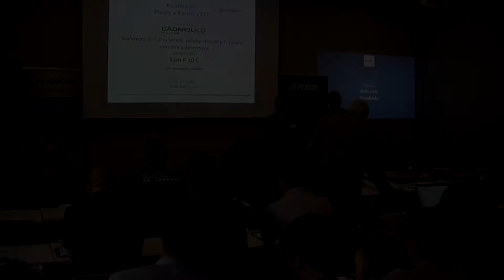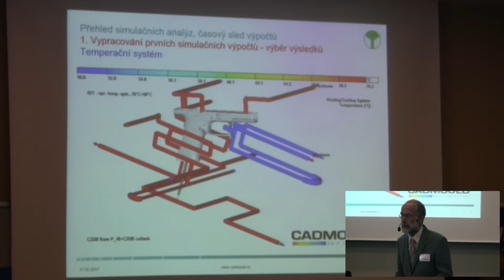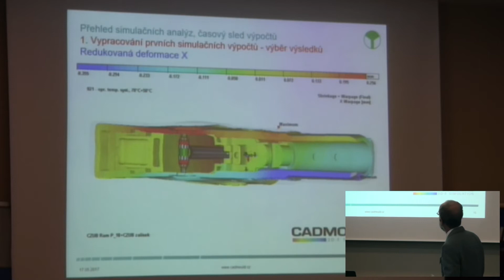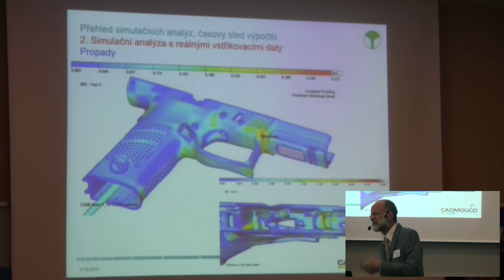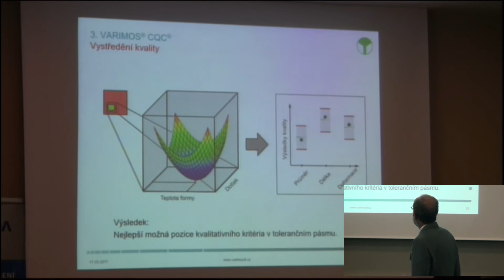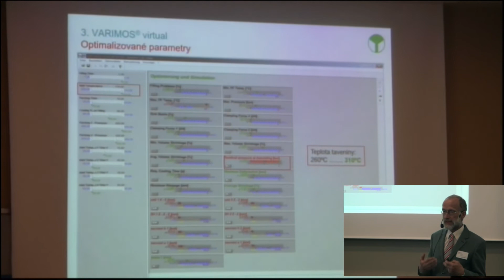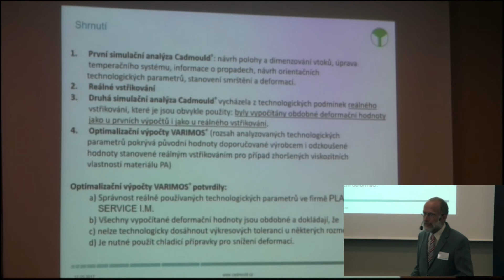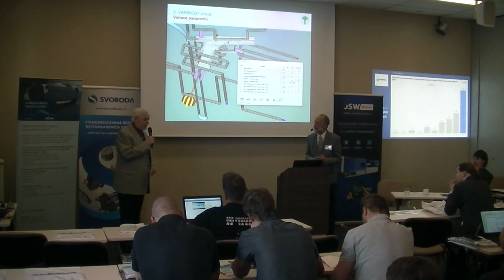004 Teoreticka analyza vstrikovani plastového dílu CADMould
Počítačová analýza vstřikování plastového dílu. Přednáší pan Gabriel, z firmy Plasty GABRIEL s.r.o.
Přednáška zazněla na konferenci  Formy a Plasty pořádané firmou JAN SVOBODA s.r.o.